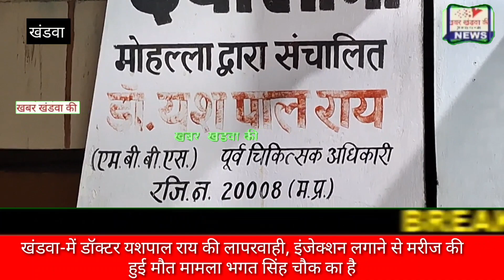खंडवा-में डॉक्टर यशपाल राय की लापरवाही, इंजेक्शन लगाने से मरीज की हुई मौत मामला भगत सिंह चौक का है